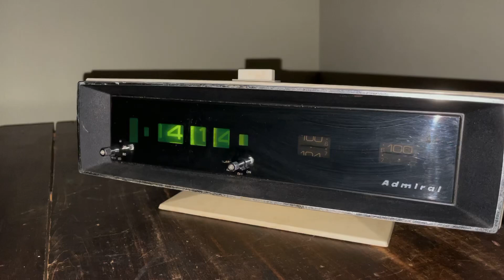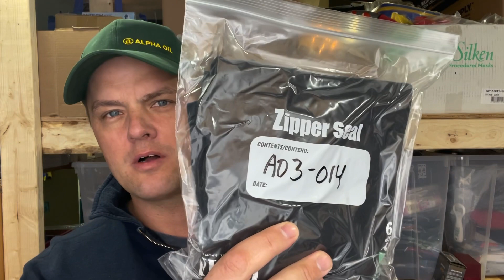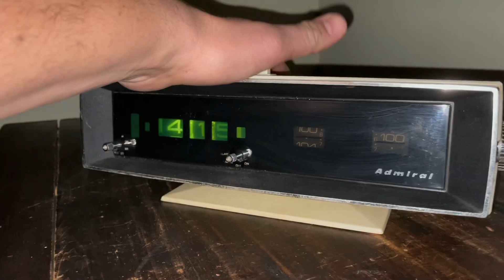Overnight eBay Sales & How To Ship Heavy Items For Cheap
Exploring what sold on eBay overnight (make money while you sleep) and how to get access to cheap shipping on heavy items in the USA and Canada.